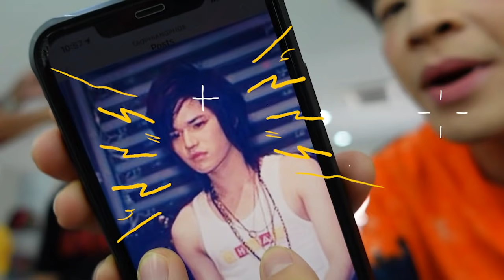บุกเบื้องหลัง สุภาพบุรษสุดซอย ver.2 | MARCHU Vlog #09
ตามคำเรียกร้อง!! ซัน พามาบุกเบื้องหลังกอง สุภาพบุรุษสุดซอย อีกรอบแล้วจ๊ะ